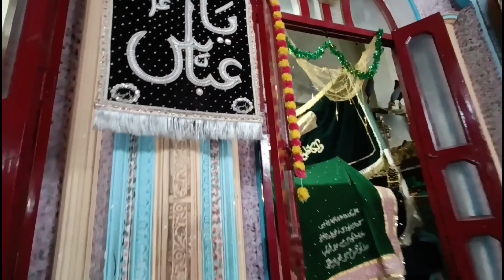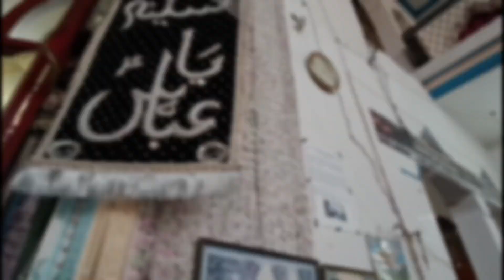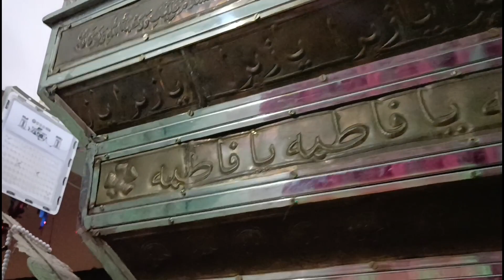Imam Hazrat Zain Ul Abideen A.S ka Roza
IMAM ZAIN UL ABIDEEN HOME | IMAM ZAIN UL ABIDEEN | MADINA | UMAISAVLOGS
Visit the historic Imam Zain ul Abideen home in Madina today! This is a once-in-a-lifetime opportunity to see this holy site and meet the Imam himself.

Imam Zain ul Abideen is one of the most famous and influential imams in Islam. He is also the author of many books and lectures on Islamic theology. If you're looking for a spiritual experience, then visit the Imam Zain ul Abideen home in Madina today!
Documentary Hazrat Imam Sajjad as in Urdu | Ali ibn Husayn Zayn al-Abidin